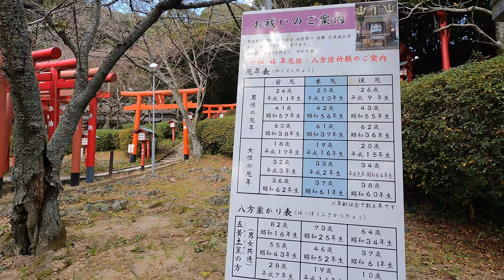【2022年1月】福津市宮地浜から宮地嶽神社まで歩いてみた【4K】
2022年1月4日
福津市宮地浜から光の道をまっすぐ進んで宮地嶽神社まで歩いてみました。
4日目ですがとても参拝客が多く大変賑わっていました。